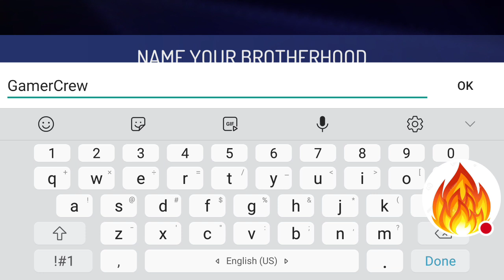My AC Rebellion Stream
Watch me play AC Rebellion!